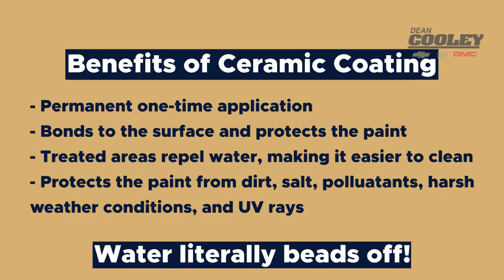Proof that Ceramic Coating works!